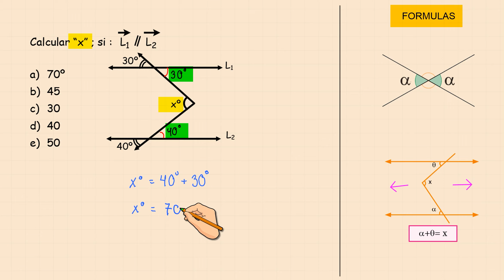Calcular “x” ; si : L1//L2 ejercicios de rectas paralelas - geometria paso a paso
Calcular “x” ; si : L1//L2 ejercicios de rectas paralelas - geometria paso a paso, ejercicios de triangulos paso a paso, aprende geometria nivel colegio de manera divertida y super grafica aplicando propiedades y formulas